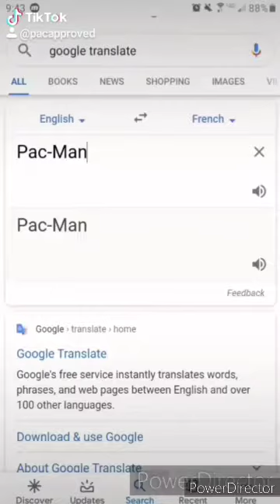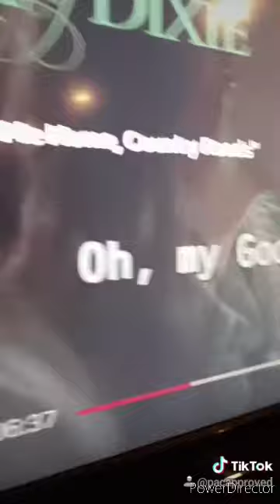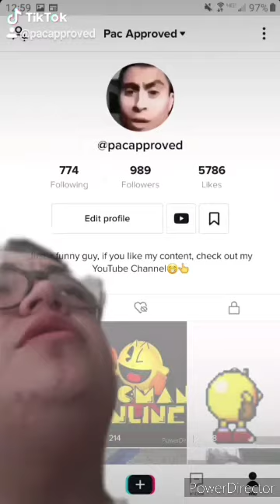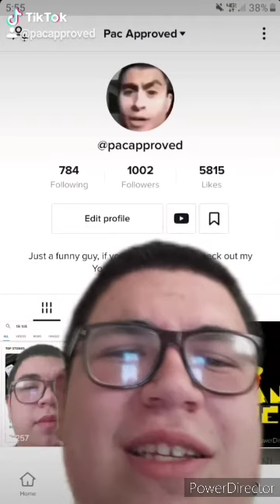Super Mario Manuel Tik Tok Compilation Pt 2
This is the last of them, i really hope Tik Tok doesn't get banned.